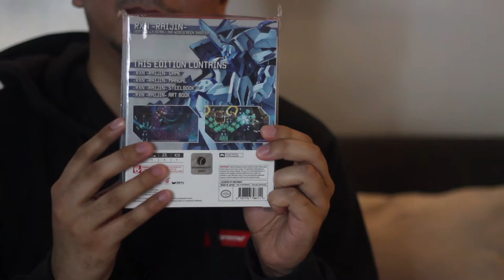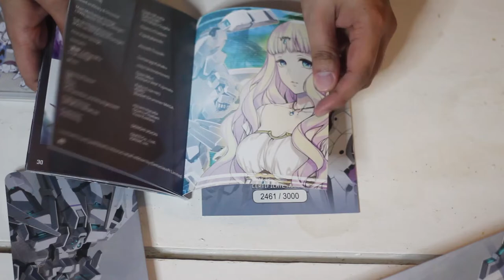RXN Raijin Limited Edition UNBOXING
Game: RXN Raijin
Platform: Nintendo Switch
Developed By: KAYAC AKIBA STUDIO Inc. / GULTI CO., Ltd.

-Social Bregz-
Facebook & Twitch: /BREGZplay